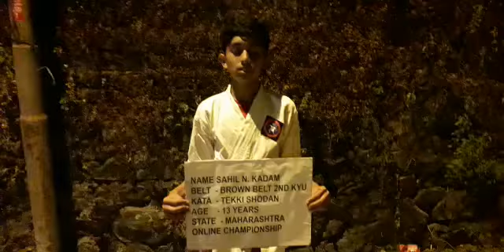Kata Tekki Sodan Perform by Sahil Kadam From India For Open World Wide Goju-Ryu E-Kata championship